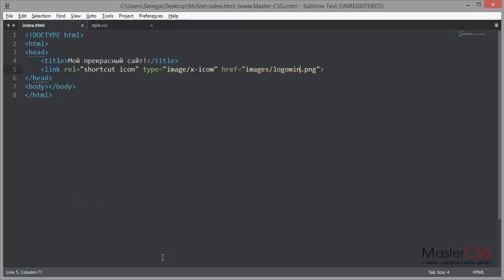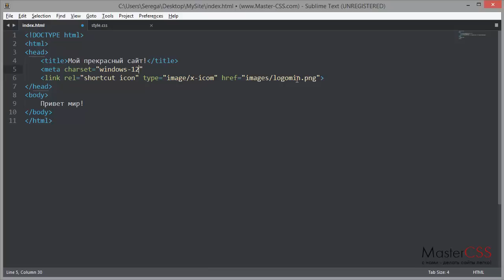Создание сайта на HTML5 и CSS3. Урок 4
Иногда на сайте появляются кракозяблы. Это все из-за неправильной кодировки. В этом уроке вы узнаете, как ее правильно настраивать.